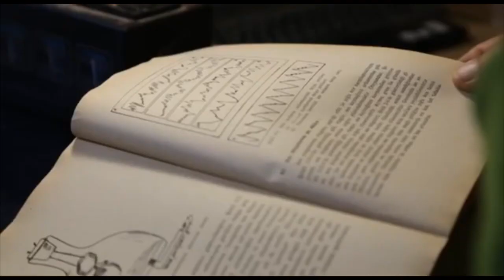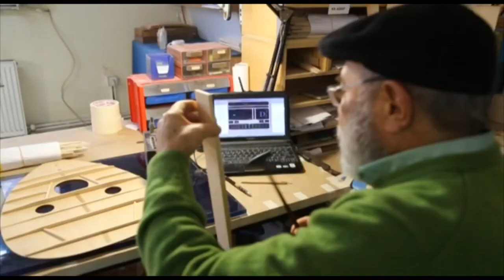FARUK TÜRÜNZ - Kaliteli UD nedir? Nasıl Yapılır?